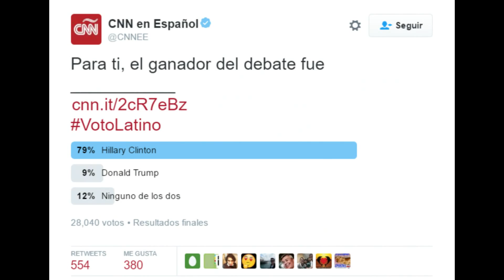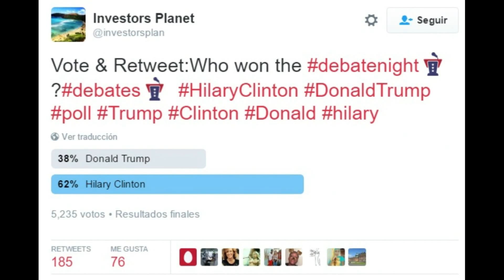Resumen político: 26 al 30 de septiembre